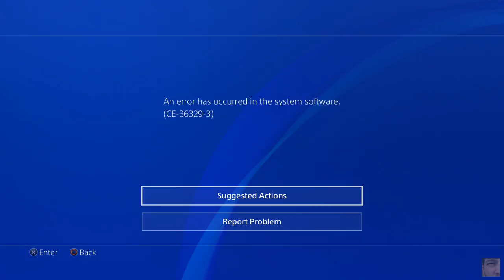Paragon PS4 (Open Beta) Gameplay Part 785 Hero-Dock-o-Latern Murdock Victory Live Twitch Record